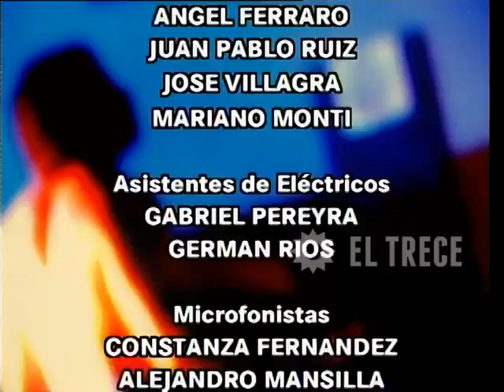Campeones de la vida - Capítulo 69 - Parte 5